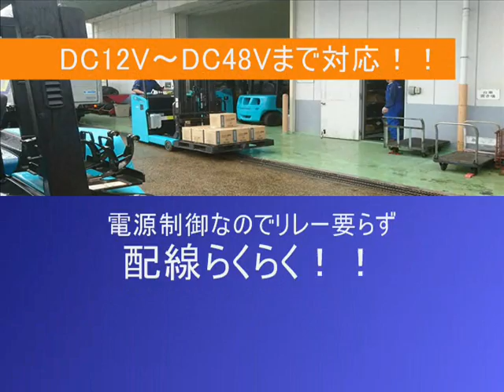小型前後進ボイスアラーム【VS-01】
小型で大音量　９３ｄB！！
的確なわかりやすいコメントでフォークリフトの接近をお知らせ！！
前後進はこれ1台でOK！！
電源制御なので面倒なリレーは必要なし！！
ぜひ、安全対策にお役立てください！！